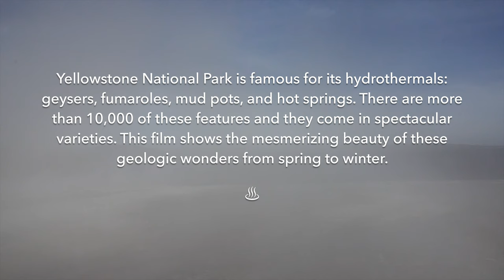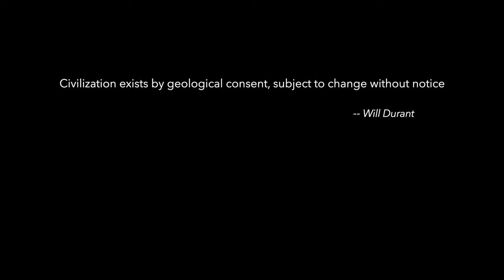Yellowstone's Spectacular Volcanic Springs (4k)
Yellowstone National Park is famous for its hydrothermals: geysers, fumaroles, mud pots, and hot springs. There are more than 10,000 of these features and they come in spectacular varieties. In this film, we visit several thermal basins to show the mesmerizing beauty of these geologic wonders from spring to winter.

0:00 Intro
0:25 Norris Geyser Basin
1:43 West Thumb Geyser Basin
2:24 Midway Geyser Basin
2:48 Artist Paint Pots
3:35 Mammoth Hot Springs
4:02 Mud Volcano
4:13 Upper Geyser Basin
4:58 Fountain Paint pots

Resources:
Dirk and Joana Niermann's website on Volcanic Springs is one of the most comprehensive resources available. The website contains photos, names, locations, and descriptions of a large number of hydrothermals in Yellowstone National Park and other areas worldwide:

The National Park Service provides useful tips for visiting the thermal basins in Yellowstone National Park and detailed background information:
Still & Motion Photography: Frank TvM